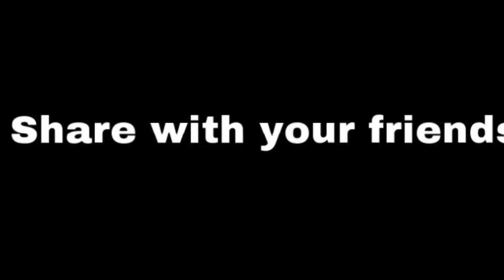ONE WORD FOR OFFLINE TEAMMATE 🙄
KEEP SUPPORTING